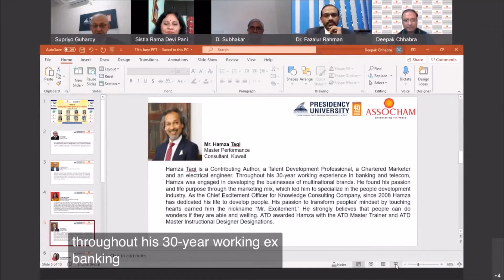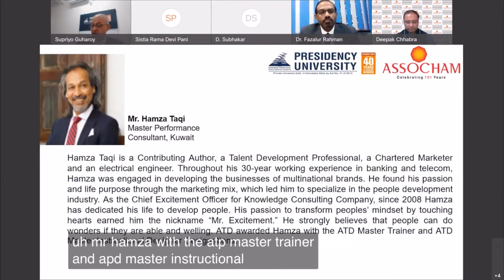Cutting Edge Career Options of 21st Century- Panellist Hamza Taqi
Cutting Edge Career Options of 21st Century Webinar organized by Assocham National Council On Education on Tuesday, 15th June 21. Thanks and gratitude goes to Mr. Deepak Chhabra, Mr. Harish Pushpakar, and Presidency University.